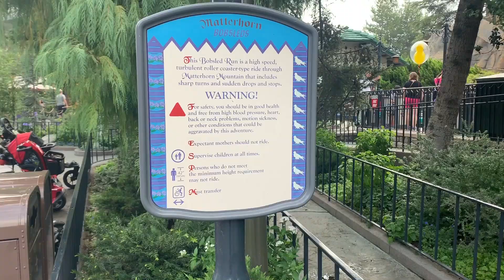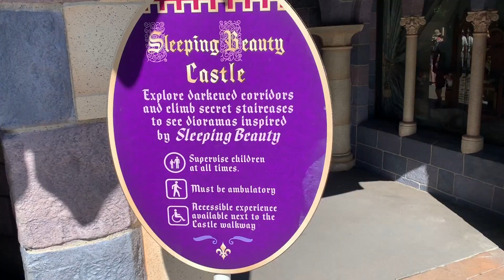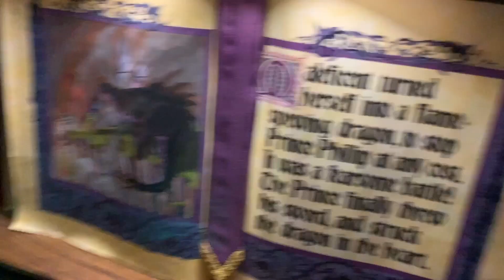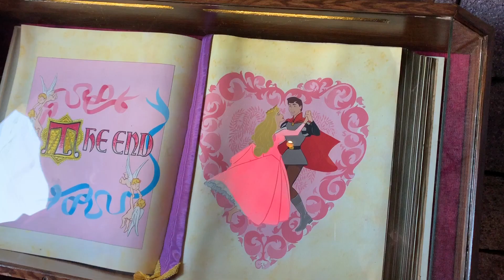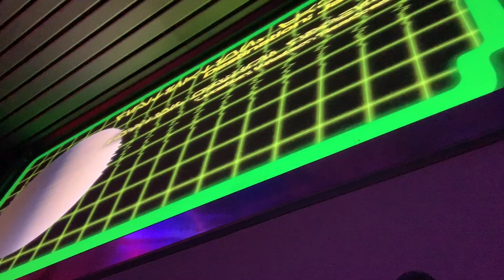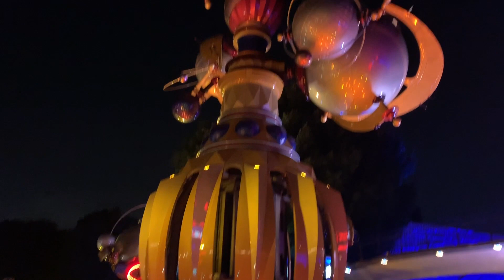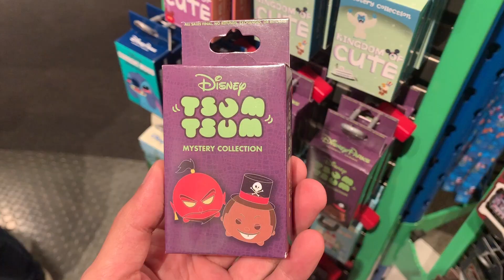Disneyland 2019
DisneyDwayne visits the original Disney park a little more properly this time.